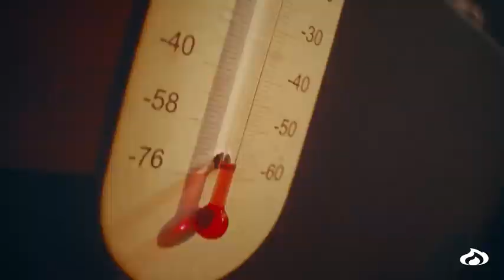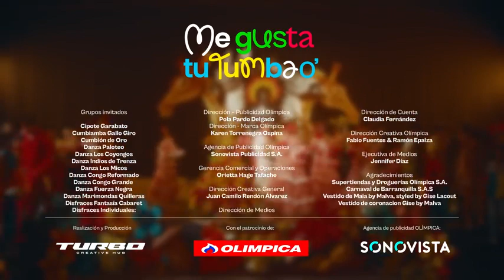CANCION OFICIAL CARNAVAL DE BARRANQUILLA 2024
Me gusta tu tumbao', la canción y video oficial de la Reina Melissa Cure Villa. En ritmo tropical, Gusi, Maía y Juanda Caribe le ponen todo el sabor a este tema musical que será el gran éxito del Carnaval de Barranquilla 2024.